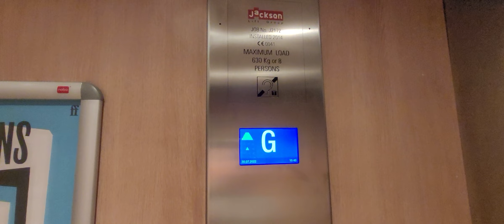Stannah (Replaced by 2014 Jackson) Lift @ @WaterstonesTV in York